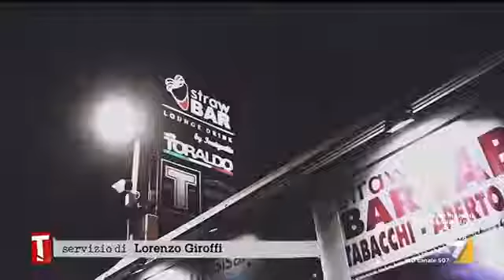Rapine in serie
Servizio di Lorenzo Giroffi andato in onda l'8/03/2019 per Tagadà - La7
C'è chi in due anni subisce 12 rapine e centinaia di migliaia di euro di danni.  Come Maurizio un tabaccaio di Afragola. Il provvedimento della legittima difesa però non lo tranquillizza, perché pensa che le armi aumenteranno problemi. Armi che già girano nel quartiere delle Salicelle